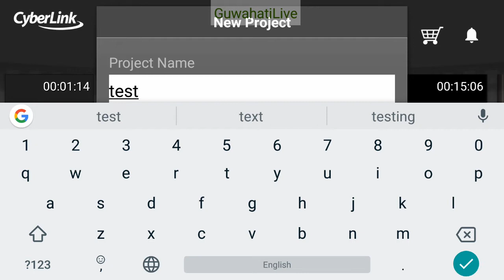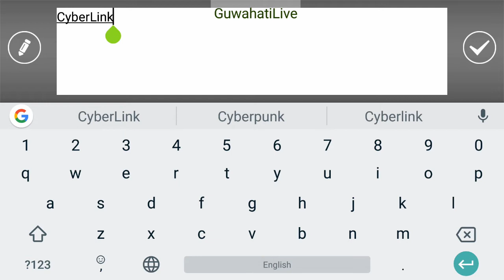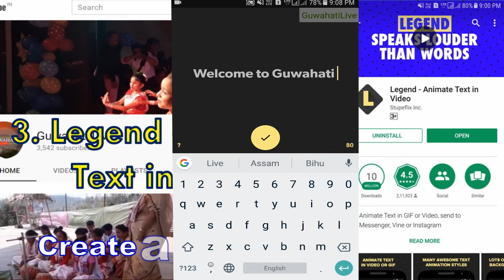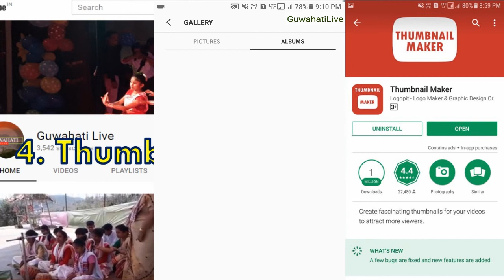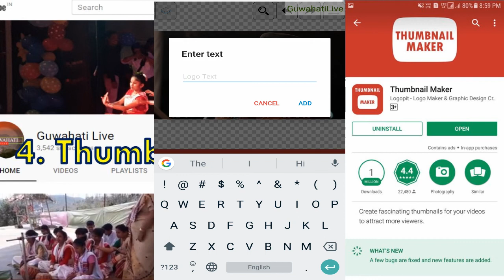Four Useful Android App for Mobile Youtuber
Four Useful Android App for Mobile YouTube creator. Using this four App you can manage all the work of your channel from  your mobile.
1. YT Studio
2. Power Director Video Editor
3. Legend - Animated Text Editor
4, Thumbnail Maker